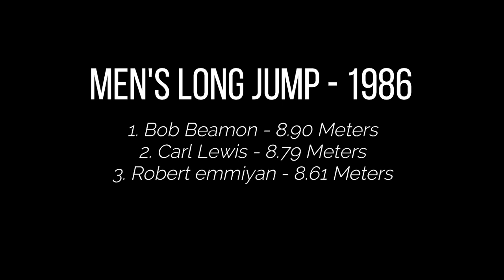HOW WAS THIS EVEN POSSIBLE?! Robert Emmiyan's Incredible Record Still Stands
On May 22nd of 1987, Robert Emmiyan made a very special kind of history.